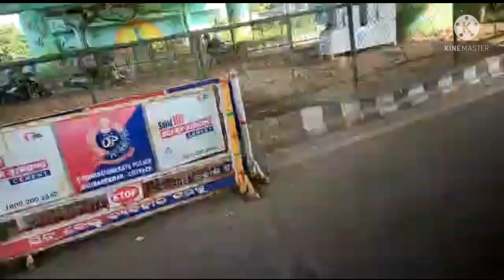Party wear dress kharidne Papa ke saath Mall jana | drawing and craft | wow! my favourite curry.